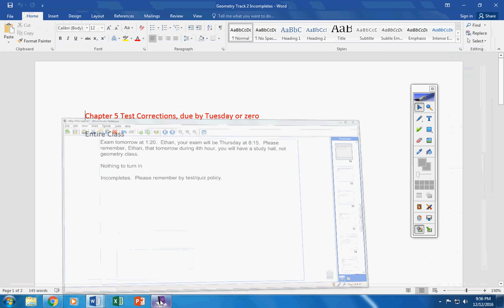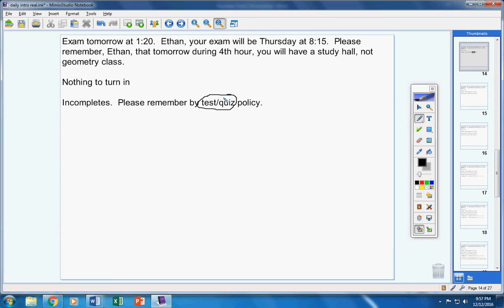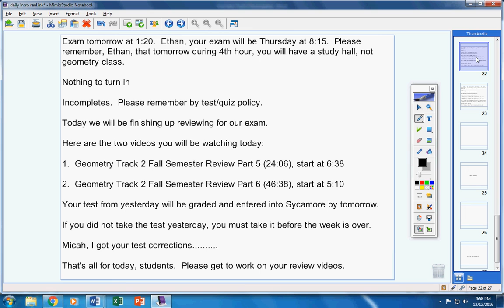Geometry Track 2 December 13